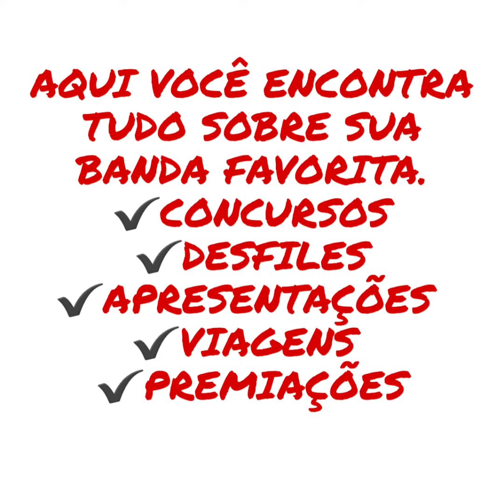TRAILER DIVULGAÇÃO BANDAS E FANFARRAS DE RORAIMA OFICIAL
💂‍♂️TRAILER DIVULGAÇÃO DO CANAL BANDAS E FANFARRAS DE RORAIMA💂‍♂️
🛑AJUDE O CANAL BANDAS E FANFARRAS DE RORAIMA OFICIAL A CRESCER🛑
🛑SIGA TODOS OS PASSOS ABAIXO👍
🛑Link Abaixo🛑
✅DEIXE SEU COMENTÁRIO SOBRE O VÍDEO👨‍💻
🚦AJUDE-NOS A MANTER O CANAL🚦
🤑Ganhe dinheiro sem trabalhar! Clique pra saber mais!🤑
🛑Basta Acessar o Link Abaixo 🛑
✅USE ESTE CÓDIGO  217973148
🛑👉DOE PARA O CANAL BANDAS E FANFARRAS DE RORAIMA OFICIAL💂‍♂️
✔P.F
✔AG:3027
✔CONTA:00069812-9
✔OP:013
🛑👉DOE PARA O CANAL BANDAS E FANFARRAS DE RORAIMA OFICIAL COM O PICPAY💳